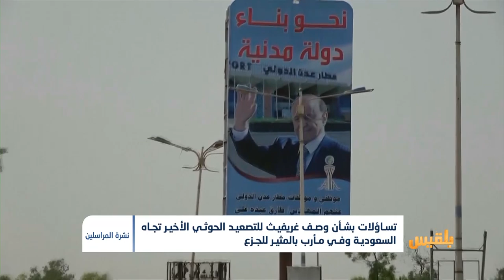تساؤلات بشأن وصف غريفيث للتصعيد الحوثي تجاه السعودية وفي مأرب بالمثير للجزع | تقرير: ياسين التميمي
رحبت الحكومة بدعوة المبعوث الأممي مارتن غريفيث لعقد اجتماع عاجل لمناقشة الاستجابة لوقف إطلاق النار بشكل شامل.
ودعا بيان لوزارة الخارجية مجلس الأمن الدولي للضغط على مليشيا الحوثي للاستجابة لهذه الدعوة دون شروط مسبقة، وإيقاف خروقاتها وتصعيدها المستمر وغيرِ المبرر...